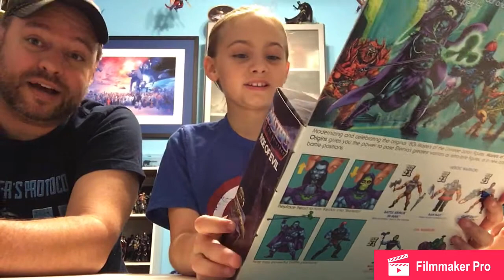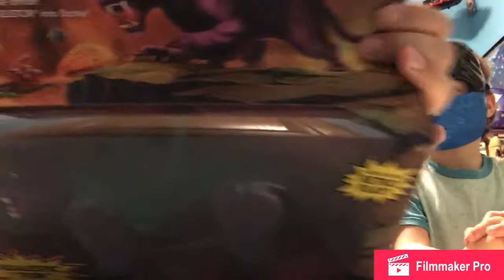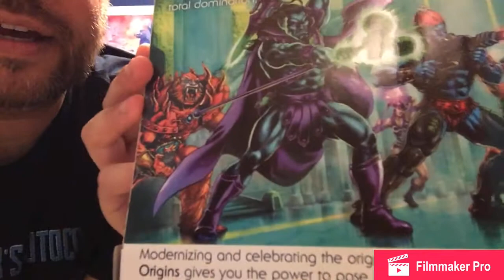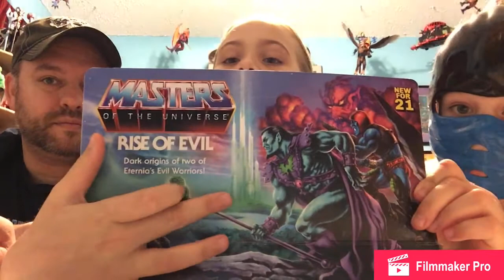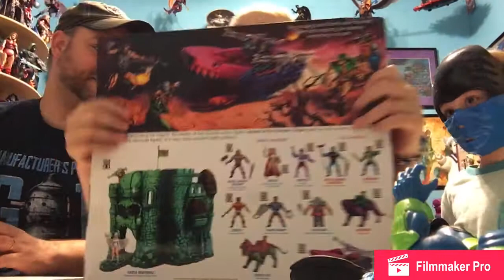Hermione’s Toy Box, Episode 14: MOTU Origins Rise of Evil set, Flocked Panthor, & Land Shark!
In this episode, Hermione and Dad are joined once again by Cousin Freddy to open and review the great new Evil releases for Mattel’s Masters of the Universe Origins Toy line! The hard to find Target exclusive Ride of Evil set with Keldor and Kronis, the Walmart exclusive flocked Panthor, and the awesome Land Shark vehicle!